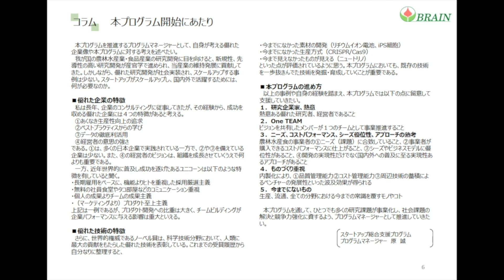「スタートアップ総合支援プログラム（SBIR支援）」プログラムマネージャー（PM）の紹介②（本プログラムの開始にあたり）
令和3年度「スタートアップ総合支援プログラム（SBIR支援）」のプログラムマネージャー（PM）からのメッセージです。